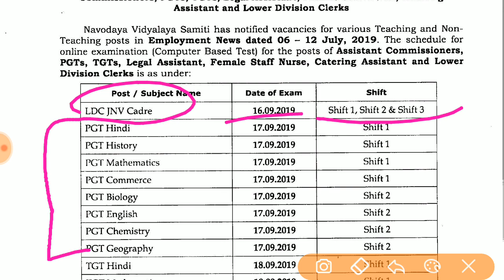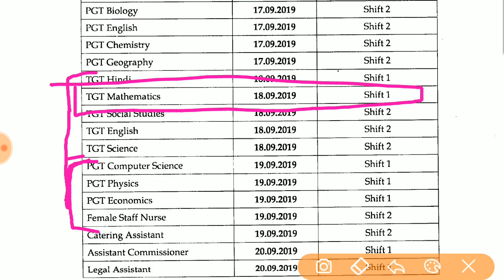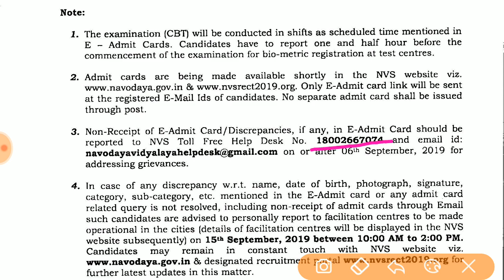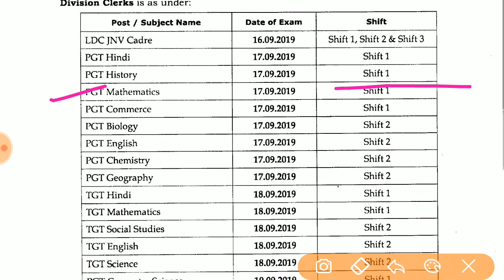NVS Exam Date released | Shift timing | By Maths Circle